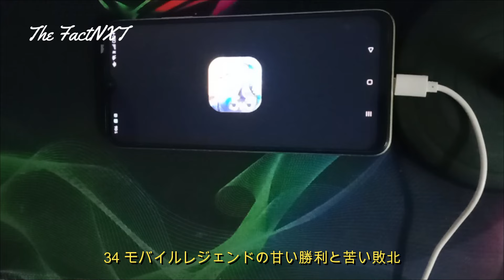34 モバイルレジェンドの甘い勝利と苦い敗北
🎮 陽気なモバイルレジェンドゲームプレイ！ 🤣 |壮大な失敗と大笑いの瞬間! 🎮

おい、レジェンド！ 🏆 今日のビデオでは、ひねりを加えたモバイル レジェンドの世界に飛び込みます。壮大な勝利だけでなく、最も陽気な失敗や予期せぬ瞬間も描かれています。 😆

私たちが戦場で繰り広げる、非常に面白いゲームプレイ、ばかばかしい戦略、そして見逃せない大爆笑の瞬間を紹介します。笑えるミスプレーからチームの壮大な失敗まで、このビデオにはノンストップの楽しさとエンターテイメントが詰まっています。

期待できること: 🔹 サイドスプリットのゲームプレイの瞬間 🔹 とんでもないチームの交流 🔹 予測不可能で面白いゲーム内事件 🔹 クレイジーなヒーローの選択と壮大な失敗

あなたがベテランの Mobile Legends プレイヤーであっても、単に笑いを求めているだけであっても、このビデオはあなたを魅了します。もっと面白いゲーム コンテンツや壮大なモバイル レジェンドの冒険を楽しみに、「いいね！」、コメント、購読することを忘れないでください! 💥

ぜひ参加して一緒に笑いましょう！ 😂